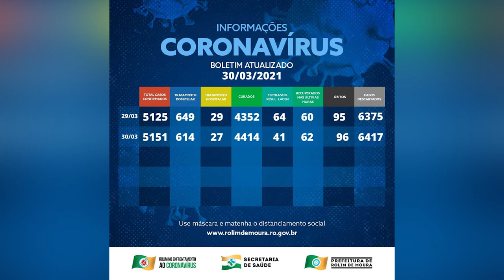Secretária de Assistência Social, CRAS, Creas, Cadúnico e Semas estão temporariamente fechados